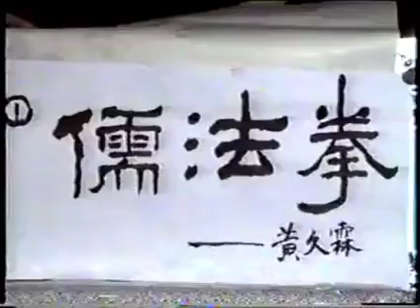Rúfǎquán 儒法拳 (Confucianism method fist) by Huángjiǔlín 黄久霖